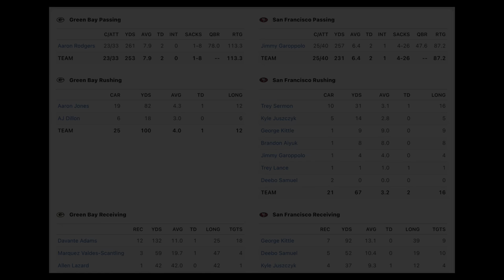[NFL WK3] 꿀잼마무리 | 그린베이 패커스 vs 샌프란시스코 49ers | 하이라이트 | 6분 요약